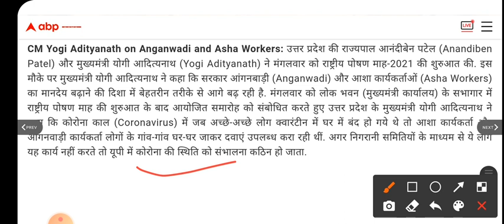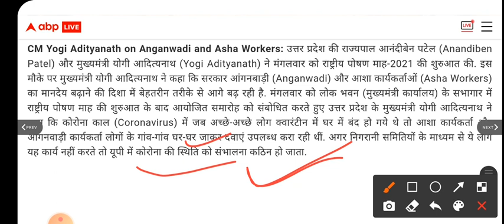मानदेय में भारी बढ़ोतरी | anganwadi mandey | up me aasha ka mandey kab badhega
anganwadi mandey
up me aasha ka mandey kab badhega
anganwadi mandey badhotari
up anganwadi mandey
up me samvida karmi ka mandey
mp anganwadi mandey
aasha karmi ka mandey kab badhega
rojgar sevak ka mandey kab badhega
up me samvida karmi ka mandey badhega
up me anganwadi ka mandey kab badhega
anganbadi mandey news
rasoiya mandey news
smvida karmi anganwadi ka mandey kabtak badhaya jayega
mandey news
safai karani mandey